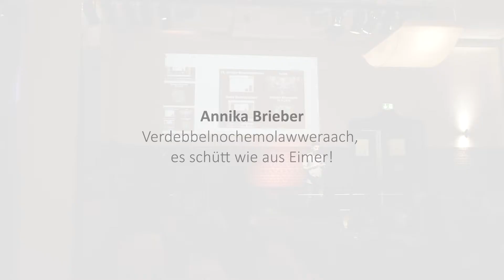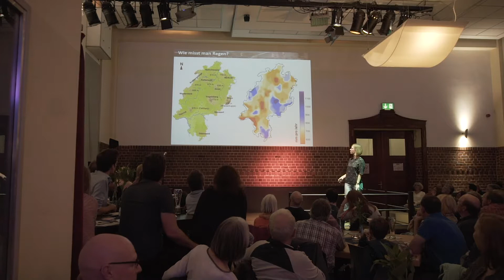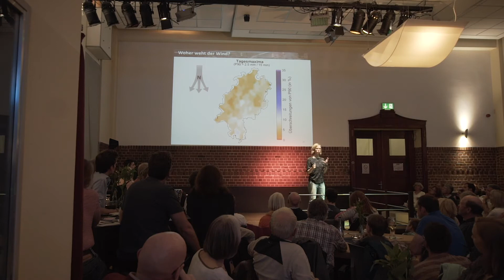Annika Brieber - Science Slam 2019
"Verdebbelnochemolawweraach, es schütt wie aus Eimer!" - hieß der Vortrag von Slammerin Annika Brieber am 24. Oktober 2019 im storms söben in Bremerhaven.

Was ist ein Science Slam?
Geballte Wissenschaft in maximal 10 Minuten, verpackt in spannenden und anschaulichen Vorträgen! Wissenschaftler verlassen ihre Labore und Hörsäle und präsentieren eigene Forschungsprojekte auf den Bühnen der Kneipen. Ziel ist es, mit wissenschaftlichen Themen Kopf und Herz der Zuschauer zu erreichen, denn das Publikum bildete die Jury und wählte den Sieger des Abends.👩🏾‍🎓 👨🏾‍🎓 Der Science Slam fand im Rahmen der Herbstreihe von SCIENCE GOES PUBLIC! statt.